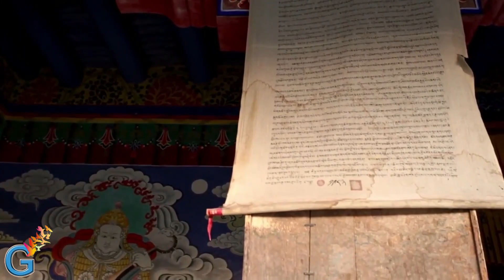How to gain Momentum in your Christian Life by Apostle Apostle Joshua Selman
This is a power-packed sermon on gaining momentum in your christian life.
4 Andcommand thou the people, saying, Ye are to pass through the coast ofyour brethren the children of Esau, which dwell in Seir; and they shallbe afraid of you: take ye good heed unto yourselves therefore:"
This messages encourages us to get out of our comfort zones and move on and grow in Him. God richly bless you are you watch.

You can also get daily scriptures in English and Chinese on our Instagram page

 ,,,,,,,,,,,,,,,,,,,,,,,,,,G.FOUNDME,,,,,,,,,,,,,,,,,,,,,,,,,,,,,,,,,

Thanks to the following links for providing us with the videos and pictures suitable for this video

God bless you. I will be happy if you could join me study together. Blessings